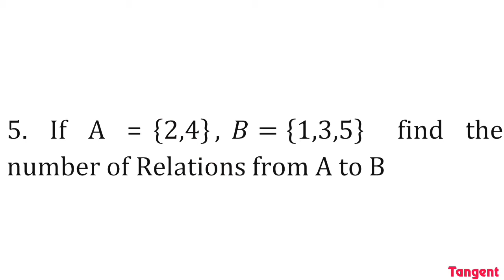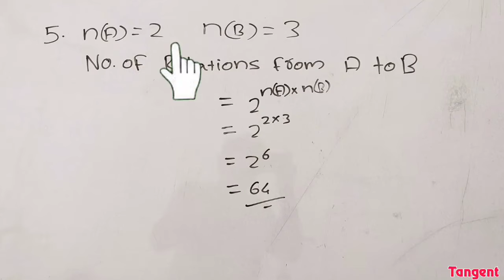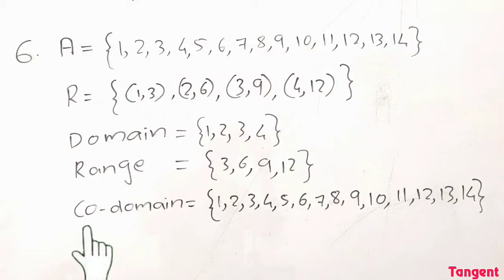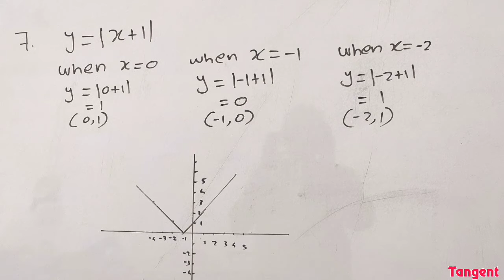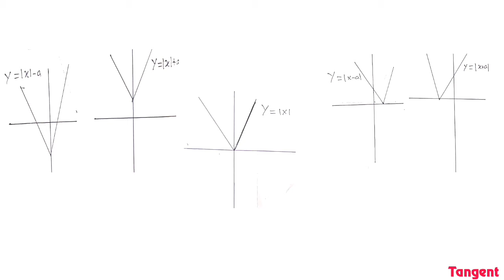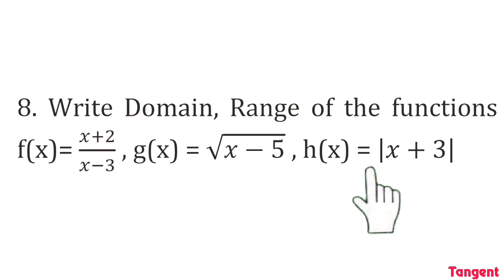2 || Relations and Functions ||ഫോക്കസ് ഏര്യയിലെ 94 ചോദ്യങ്ങൾ